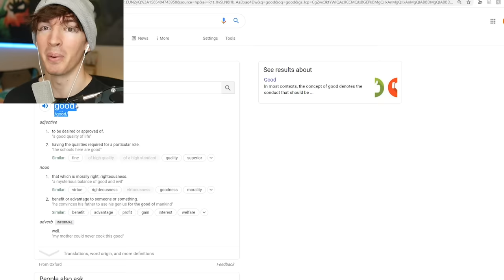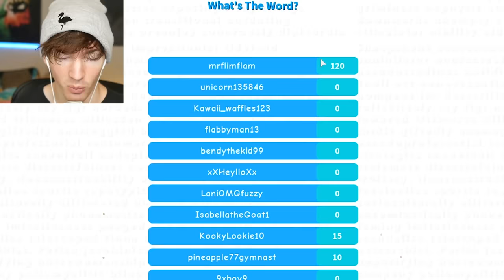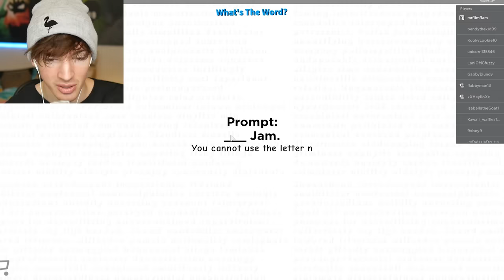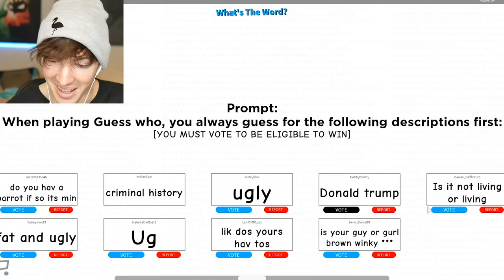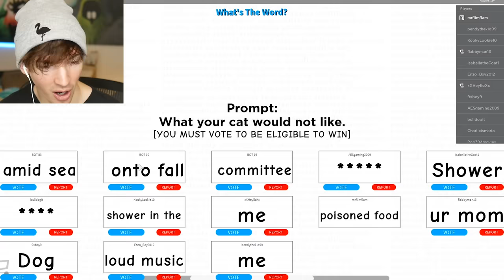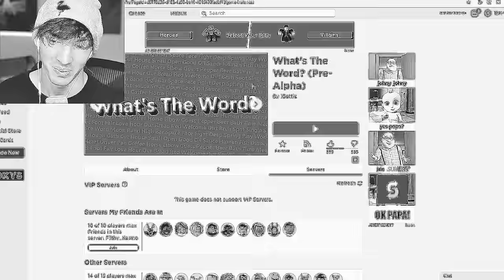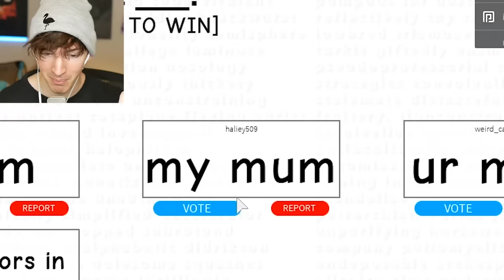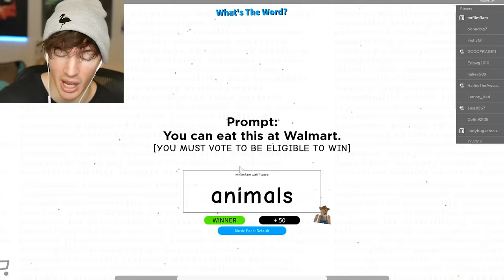ROBLOX WHAT'S THE WORD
play here it's so fun don't troll though jsut be cool idiots
Today I play one of my new favorite games called What's The Word! If you like Copyrighted Artists or Word Bomb then this game is perfect for you. Play with some friends the game is really funny